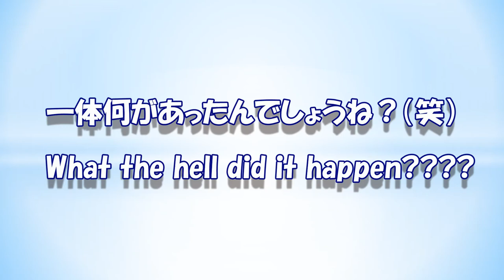【ポメラニアン ハルノ】突然暴れまくる Pomeranian suddenly rampaging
ハルノが少し大人になった頃の動画です。
突然スイッチが入ったのかめちゃくちゃな動きをしてます。
それにしても暴れすぎ・・・（笑）